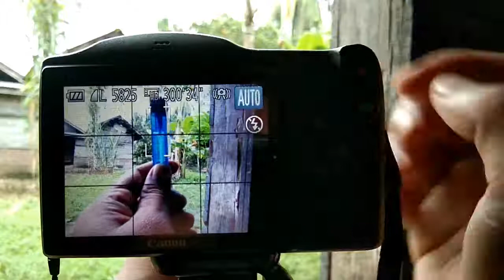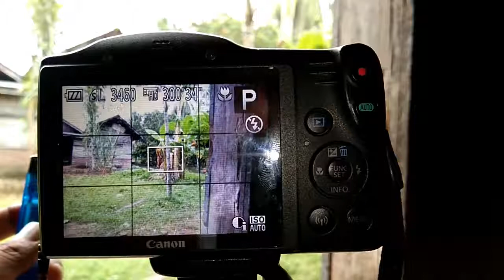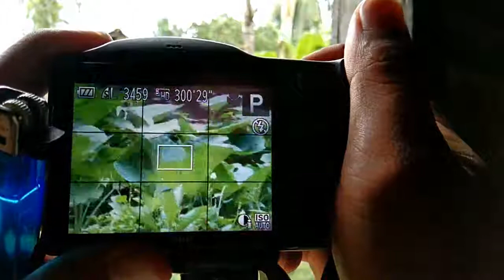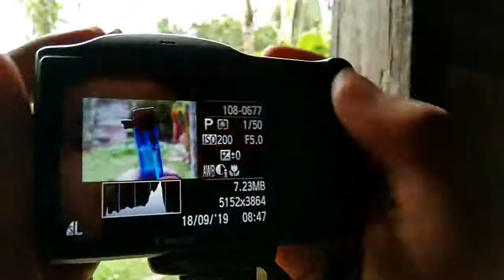Tutorial Foto Makro Terbaru Manual Menggunakan Kamera Canon Powershot SX430IS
Sering orang orang bertanya cara foto macro menggunakan kamera powershot baik manual maupun macro, simak video Tutorial Foto Makro Terbaru Manual Menggunakan Kamera Canon Powershot SX430IS akan mengupas tustas tentang foto macro dengan powershot.